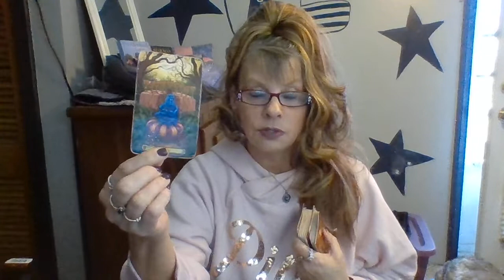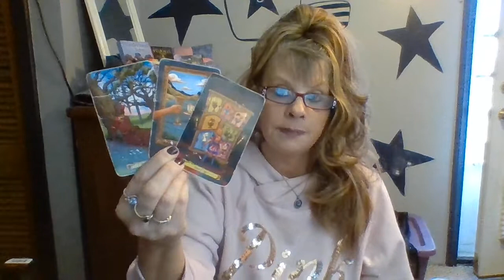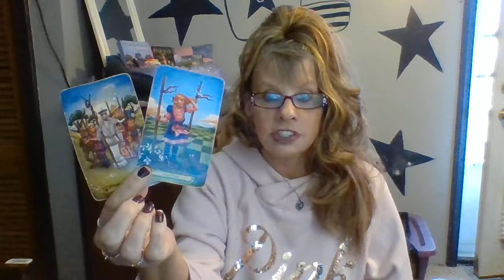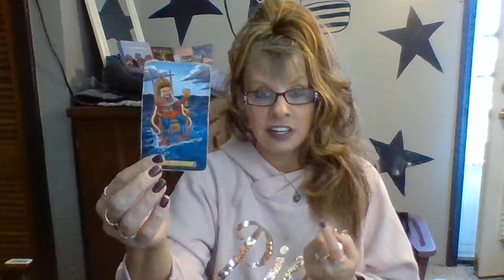PISCES LOVE DAILY READING JANUARY 13-14 2020 INTUITIVE TAROT "REACH FOR THE STARS!"